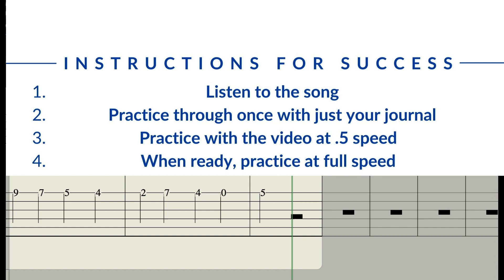Rondo Ala Turca TAB